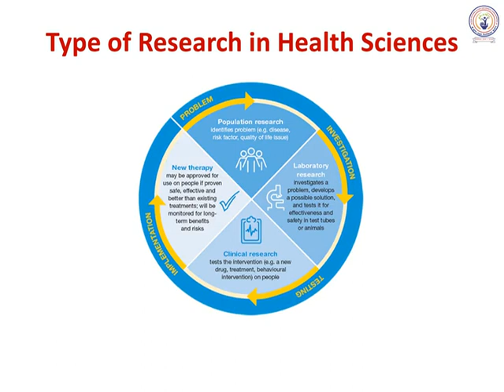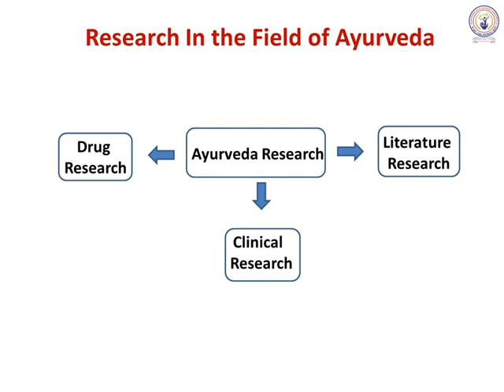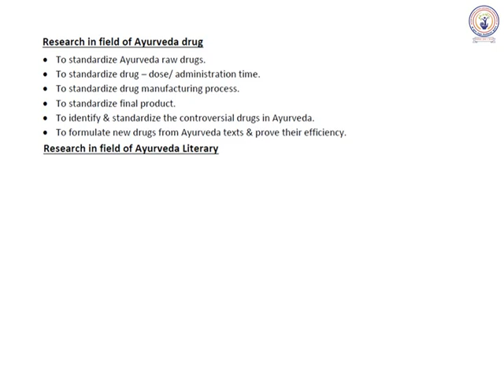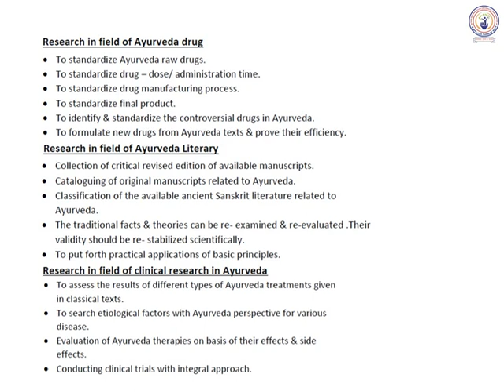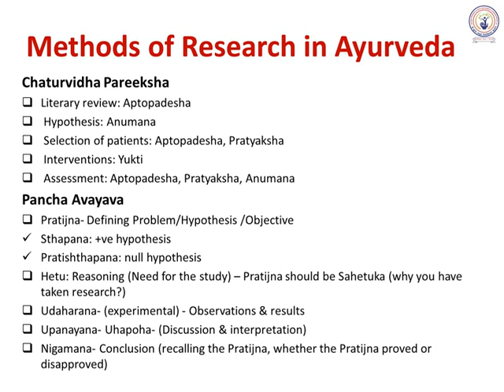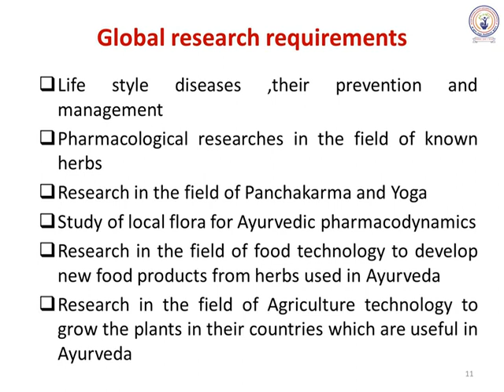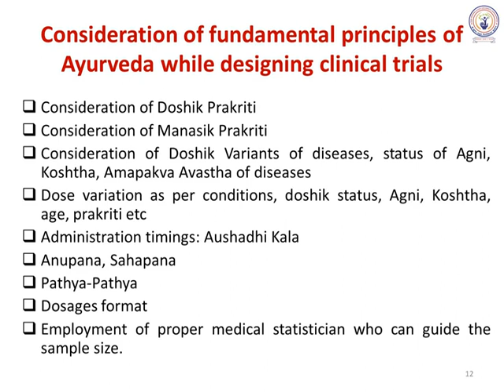Unit 1 Part 2 Skau MD May 1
Unit 1 Part 2 of Research Methodology